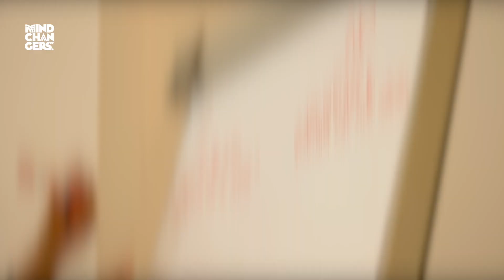Torino 15 aprile 2024 AFTERMOVIE